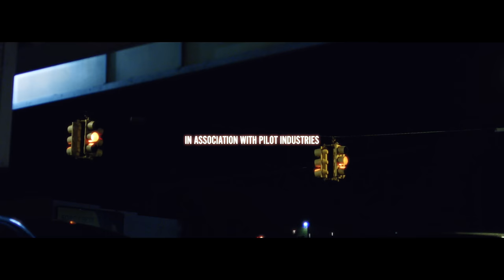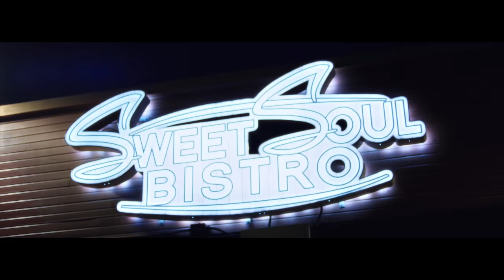Payroll Giovanni - Tell Em Pay (Official Video) (feat. Icis)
Listen to the album 'Giovanni's Way". Out now!